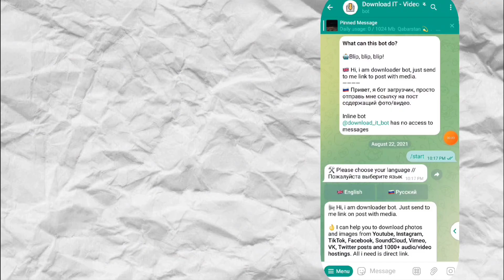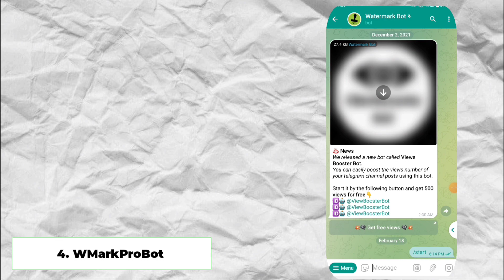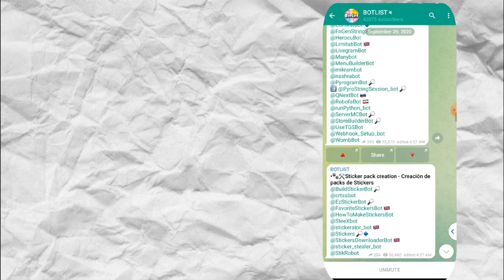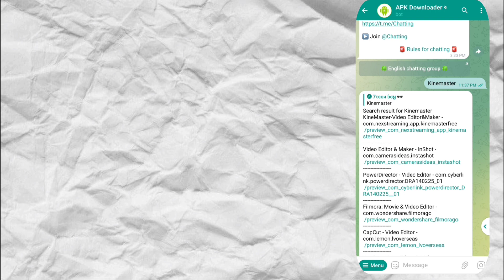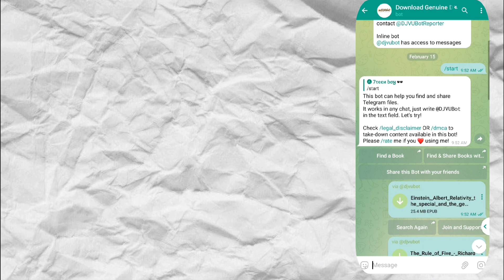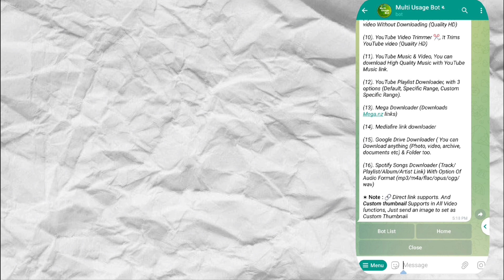Best Telegram Bots For Students 2023 | Secret Bots Of Telegram | Simple Jankari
Telegram bots are one of the best ways to get help with your studies, stay organized, and track your progress. In this video, I'll share with you some of the best Telegram bots for students.

From secret bots that help you stay organized to tech with me that helps you learn and track your progress, this video has everything you need to get the most out of your Telegram bots!
Hii Everyone ✌🏻

I'm Aashif Ansari 🕸

Best Telegram Bots For Students 2023 | Secret Bots Of Telegram | Tech With Me

List Of The Bots 🔽

1. Download It Bot
2. Image To Url Bot
3. File To Watch Online Bot
4. Watermark Bot
5. Instagram Downloader Bot
6. Botlist Bot

💥 SPECIALLY FOR STUDENTS 💥

7. Pdf Bot
8. Apk Downloader Bot
9. Google Translator Bot
10. Web Uploader Bot
11. Book Bots
12. Multi Usage Bot

❗ Here More Bots For Free ❗

📣 Telegram Channels For Students👩‍🎓

Social Account

Bonus Tips💡

• Best Games Download For Android & ios 😳

• Download Gta Game 🎮

• Earnig Money Tricks

• Free Images 🖼 For YouTube & Editing

• Facts About 🇮🇳

• 5g India Me ✨

• Best Car Racing Games 🚗

• Charging 🔋⚡ Animation Apps

• Write Quotes & Earn Money 💰

• Link 🔗 Shortners

• See Unfollower On Instagram 📷

• How To Post Viral on Instagram ❇️

• Kinemaster mod for Android 12

• Adsence approval in 1-2 days

• Canva Pro Free For Lifetime

telegram bots for movies,
telegram bots useful,
telegram bots for students,
telegram bot for movie download,
telegram bots to earn money,
telegram bots for movies malayalam,
telegram bots for groups,
telegram bots for anime,
telegram bots for movies and series,
telegram bot for web series,
telegram bot malayalam,
telegram bot tamil,
telegram bots are safe,
telegram bots are not working,
telegram bot anime,
telegram bot api,
telegram bot add members to group,
telegram bot auto send message,
telegram bot anime ai,
telegram bot auto reply,
telegram bot app,
telegram bot all,
a telegram bot to forward messages automatically when they arrived,
amazing telegram bots,
are telegram bots safe